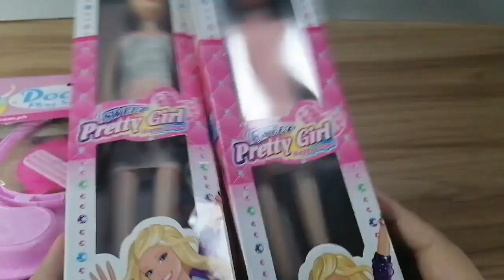Satisfying with Unboxing beautiful BARBIE dolls and Pink Doctor Medical toys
Please watch other Videos, Thank you!